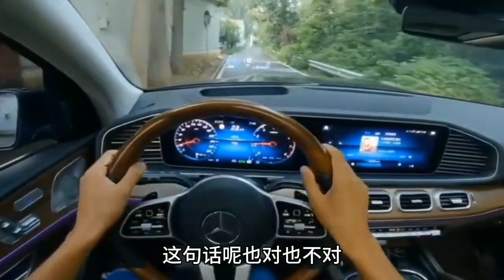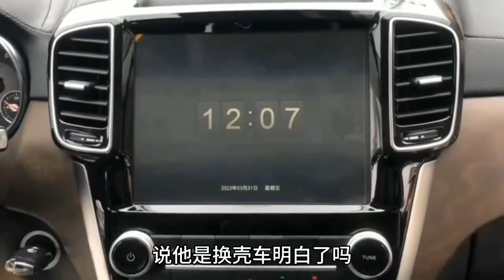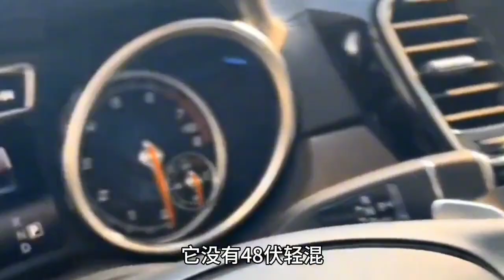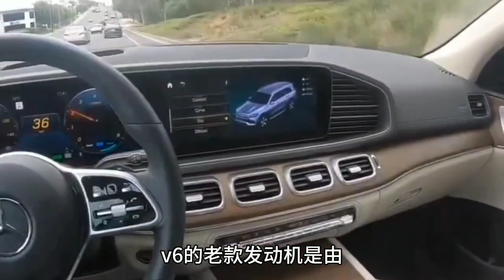122万提了奔驰GLS，再开朋友28万提的北京BJ90，把大奔砸了